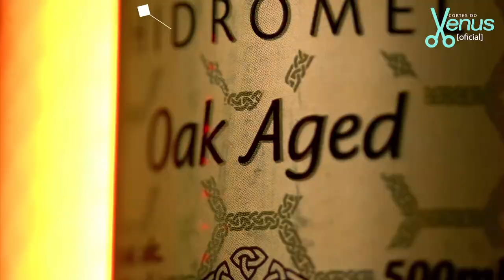Fãs PERSEGUIDORAS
LUCIANO AMARAL - Venus Podcast #204